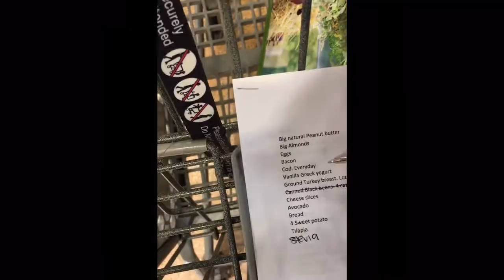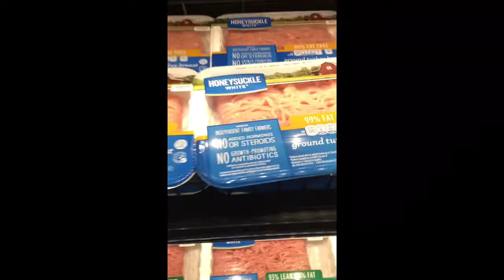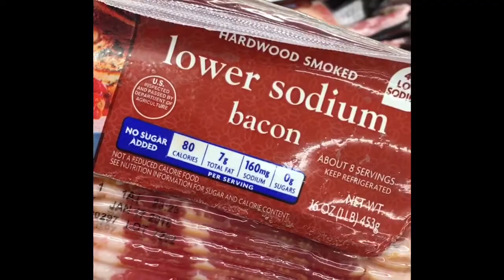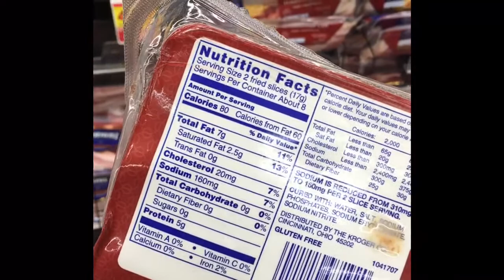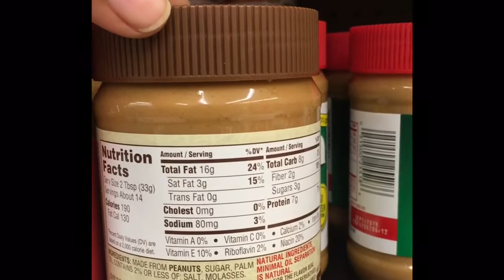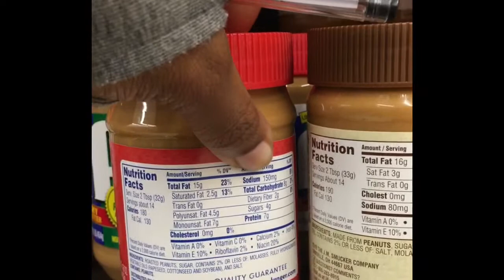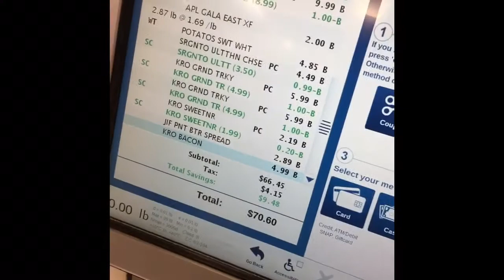3 Week Trim Grocery Shopping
Head to my blog to see the specifics of my carb cycle diet!